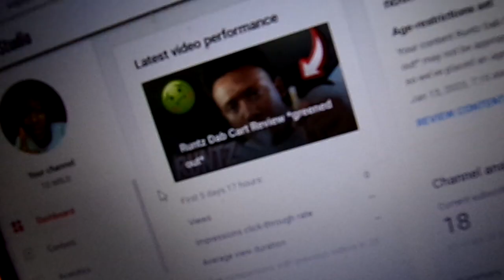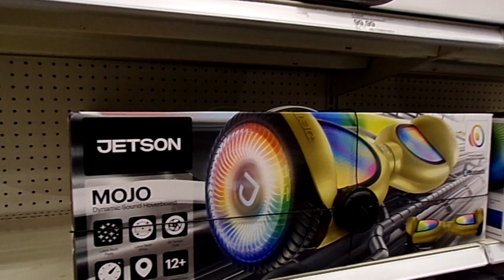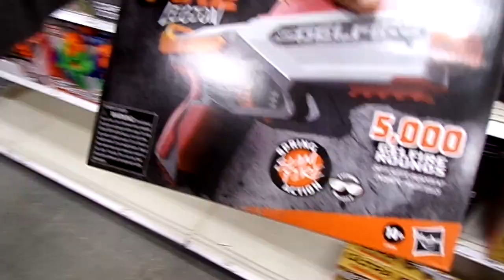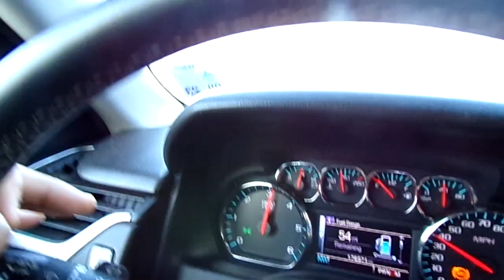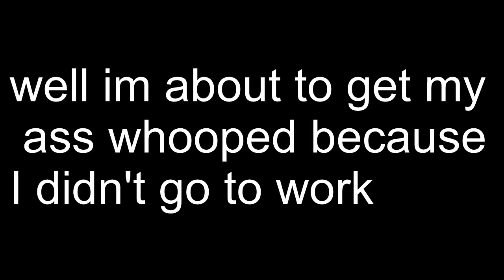My Mom Did Me Wrong with This....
My mom tends to do this all the time and I'm getting tired of it! MAKE SURE TO WATCH THE END!

THASDES Gaming

DF TEAM ALWAYS UP!!❤️

GOD MADE A WAY❤️